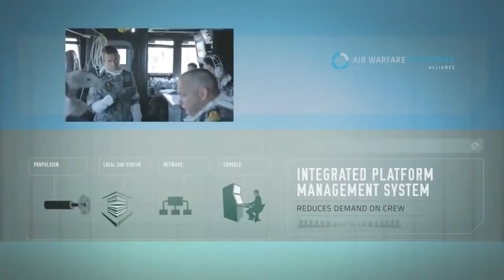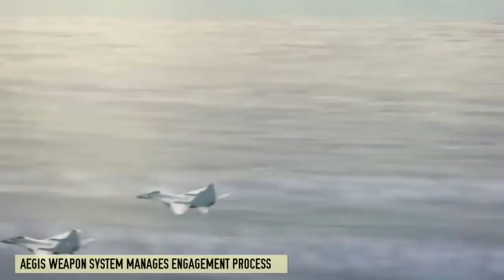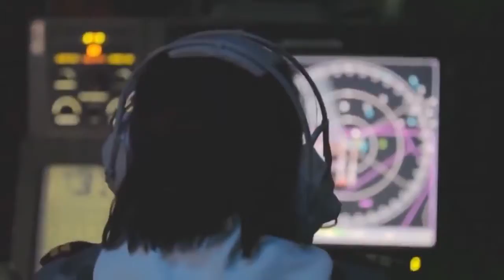Australian Navy Hobart Class JUST AS GOOD us navy Arleigh Burke class destroyer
The Royal Australian Navy Hobart class could be just as good as the us navy Arleigh Burke class destroyer. The Hobart class is a ship class of three air warfare destroyers (AWDs) being built for the Royal Australian Navy (RAN). Planning for a class to replace the Adelaide class frigates and restore the capability last exhibited by the Perth class destroyers began by 2000, initially under acquisition project SEA 1400, which was redesignated SEA 4000. Although the designation "Air Warfare Destroyer" is used to describe ships dedicated to the defence of a naval force (plus assets ashore) from aircraft and missile attack, the planned Australian destroyers would also be able to operate in anti-surface, anti-submarine, and naval gunfire support roles.
Planning for the Australian Air Warfare Destroyer (as the class was known until 2006) continued through the mid-2000s, with the selection of the Aegis combat system as the intended combat system and ASC as the primary shipbuilder in 2005. In late 2005, the AWD Alliance was formed as a consortium of the Defence Materiel Organisation, ASC, and Raytheon. Between 2005 and 2007, Gibbs & Cox's Evolved Arleigh Burke class destroyer concept and Navantia's Álvaro de Bazán class frigate competed for selection as the AWD design. Although the Arleigh Burke design was larger and more capable, the Álvaro de Bazán design was selected in June 2007 as it was an existing design, and would be cheaper, quicker, and less risky to build.
Three ships were ordered in October 2007, and will be assembled at ASC's facility in Osborne, South Australia, from 31 pre-fabricated modules (or 'blocks'). ASC, NQEA Australia, and the Forgacs Group were selected in May 2009 to build the blocks, but within two months, NQEA was replaced by BAE Systems Australia. Errors with the first hull block and growing delays in construction led the AWD Alliance to redistribute the construction workload in 2011, with some modules to be built by Navantia. An option to build a fourth destroyer was included in the original contract, but has not yet been exercised. The lead ship, Hobart, will enter service in March 2016 (two years later than originally predicted), Brisbane is due to commission in September 2017, and Sydney should be operational by June 2019.

Design
Each destroyer will have a length overall of 147.2 metres (483 ft), a maximum beam of 18.6 metres (61 ft), and a draught of 5.17 metres (17.0 ft).[3] At launch, the ships will have a full-load displacement of 6,250 tonnes (6,150 long tons; 6,890 short tons).[15] However, the Hobarts have been designed to allow for upgrades and installation of new equipment, with a theoretical maximum displacement of 7,000 tonnes (6,900 long tons; 7,700 short tons).[15]
The Hobarts use a more powerful propulsion system than their Spanish predecessors.[4] The combined diesel or gas turbine (CODOG) propulsion arrangement consists of two General Electric Marine model 7LM2500-SA-MLG38 gas turbines, each generating 17,500 kilowatts (23,500 hp), and two Caterpillar Bravo 16 V Bravo diesel engines, each providing 5,650 kilowatts (7,580 hp).[3] These drive two propeller shafts, fitted with Wärtsilä controllable pitch propellers.[3] The ships' maximum speed is over 28 knots (52 km/h; 32 mph), with a range of over 5,000 nautical miles (9,300 km; 5,800 mi) at 18 knots (33 km/h; 21 mph); although not fast enough to keep pace with an American carrier battle group, the RAN is happy with the speed/range tradeoff as endurance is more important for Australian operating conditions.[3] For in-harbour manoeuvring, each destroyer is fitted with a bow thruster.[3]
The standard ship's company is 186-strong, plus 16 additional personnel to operate and maintain the ship's helicopter.[3] However, there is accommodation aboard for 31 officers and 203 sailors total.[3] Onboard electricity requirements (the hotel load) are supplied by four MTU prime mover diesel motors connected to Alconza alternators.[3]

Armament[edit]
Each ship's main weapon is a 48-cell Mark 41 Vertical Launch System.[3] The cells are capable of firing the RIM-66 Standard 2 anti-aircraft missile or the quad-packed RIM-162 Evolved Sea Sparrow point-defence missile.[3] The Force 2030 white paper indicates that the Hobart's Mark 41 launchers are likely to be equipped (either at construction or through later modification) to fire the RIM-174 Standard 6 anti-aircraft missile and the Tomahawk cruise missile.[16]
The missiles are supplemented by two four-canister launchers for Harpoon anti-ship missiles, and a BAE Systems Mark 45 Mod 4 5-inch gun with a 62-calibre barrel.[3] The 5-inch gun has a maximum range of 23.6 kilometres (14.7 mi).[3] Two Babcock Mark 32 Mod 9 two-tube torpedo launchers will be carried, and used to fire Eurotorp MU90 torpedoes at submarines.[3] For close-in defence, the ships will carry an aft-facing Phalanx CIWS system,